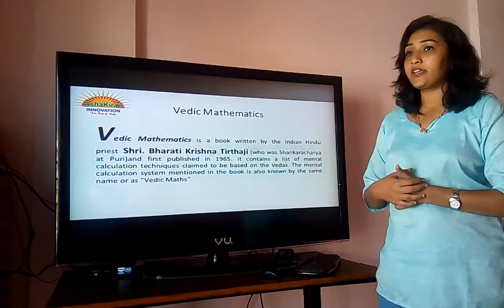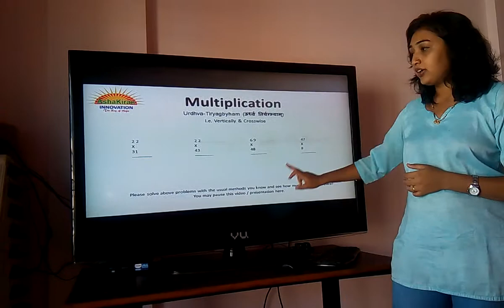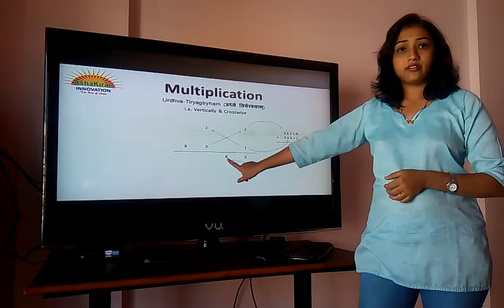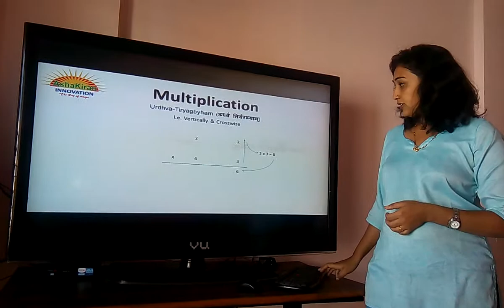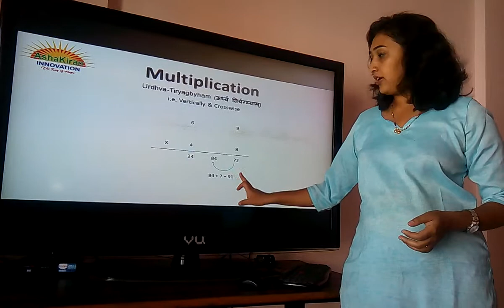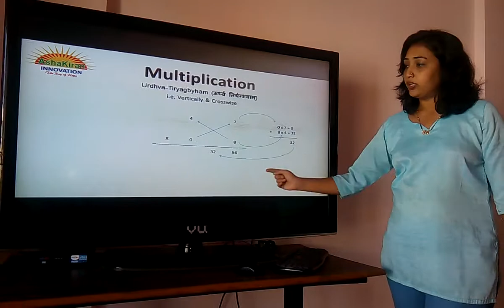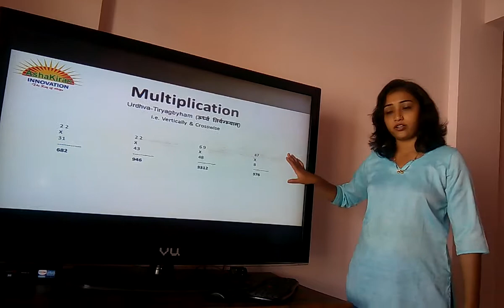Vedic Mathematics - P-4 (Marathi)